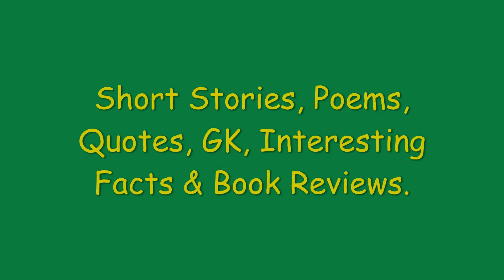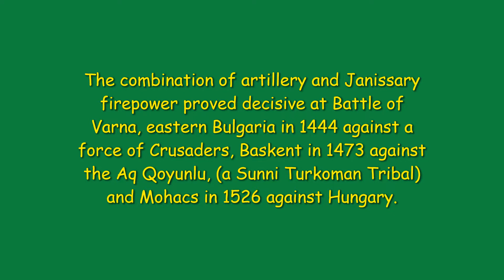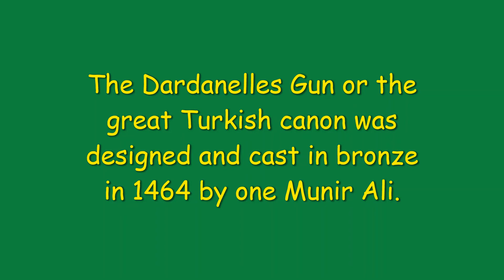INTERESTING FACTS: THE GUNPOWDER EMPIRES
The Period of the Gunpowder Empires is also known as the 'Era of the Islamic Gunpowders' refers to the epoch of the Ottoman, Safavid and Mughal empires from the 16th to the 18th century. The three empires were among the strongest and most stable economies of the early modern period, leading to commercial expansion and greater patronage of culture, while their, political and legal institutions were consolidated with an increasing degree of centralisation. They underwent a significant increase in per capita income and population and a sustained pace of technological innovation. The empires were centralised from the Eastern Europe and North Africa in the west, to between, today's modern Bangladesh and Myanmar in the east.